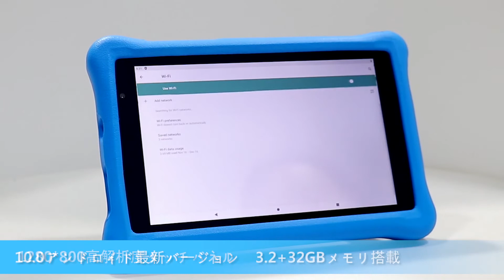8インチの子供用タブレット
8インチの子供用タブレット Dxmart ， Amazon Japan